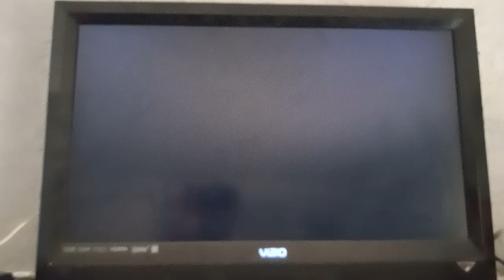Mario Super Sluggers Loading Screen (Princess Peach)